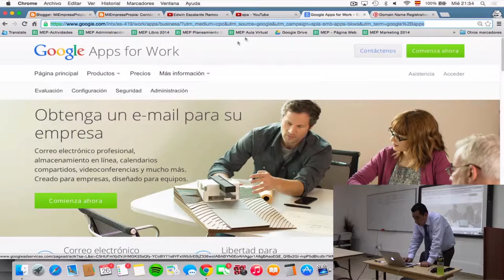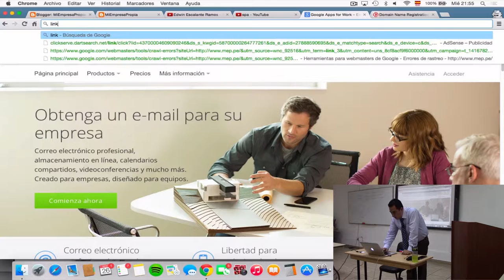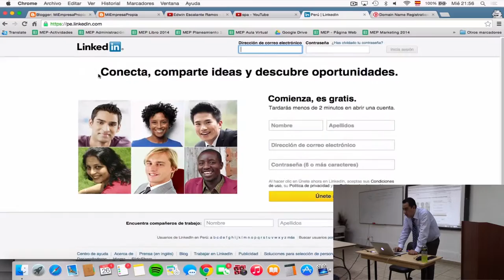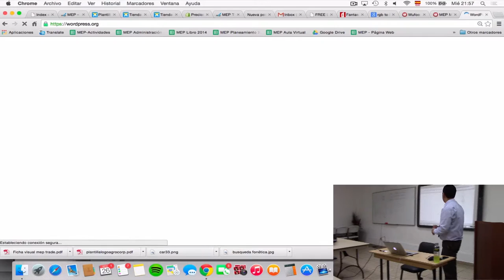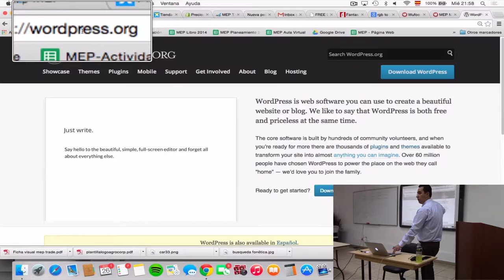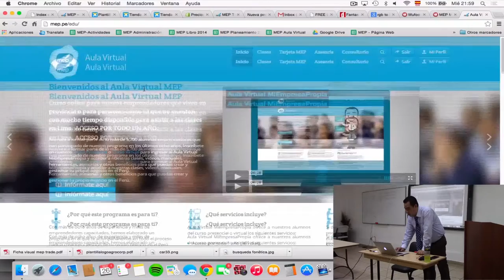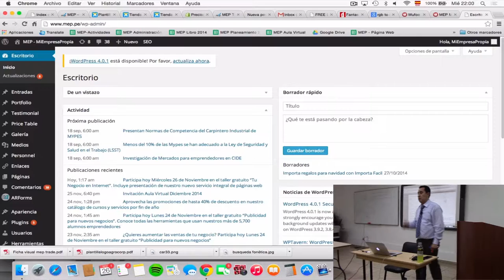MEP: Curso de Creación y Gestión - Página web - 9 de 9